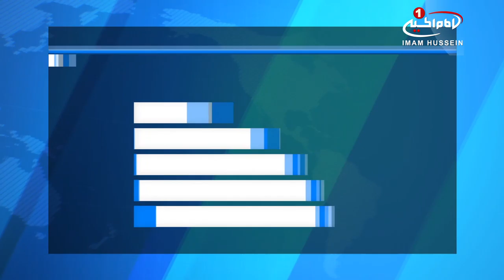تلاش مسلمانان هند برای بازسازی مسجد «بابری»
سازمان حقوقی مسلمانان سراسر هندوستان در جلسه عمومی خود با صدور بیانیه‌ای اعلام کرد: مسجد بابری بخش مهمی از زندگی دینی مسلمانان هند است و صرفنظر از آن امکان ندارد.

این بیانیه در حالی صادر شد که روز جمعه گذشته اعلام شده بود: مسجد بابری به یک معبد هندو تبدیل خواهد شد و زمین دیگری برای ساخت یک مسجد و دانشگاه اسلامی به مسلمانان داده می‌شود.

سال‌ها است تلاش برای تخریب مسجد بابری از سوی هندوها وجود دارد.

مسجد بابری در شهر آیودیا در ایالت اوتارپرادش هند بر فراز تپه‌ای به نام «رام کوت» واقع شده است.

این مسجد در قرن شانزده میلادی بنا گشت و در سال ۱۹۹۲ به دست هندوهای افراطی تخریب شد.

هندوها معتقدند که این مسجد در محل زادگاه خدای آن‌ها موسوم به «راما» بنا شده و پیشتر در این مکان معبدی قرار داشته است؛ از زمان تسلط انگلیسی‌ها بر شبه قاره هند تا کنون، این مسجد موضوع درگیری‌های شدیدی میان مسلمانان و هندوها بوده است.

پیش از تخریب مسجد، خشونت بر سر این اختلاف گهگاه فوران می‌کرد و مقامات مدنی آن را با وعده ساخت معبد یا استفاده از این مسجد به عنوان محل عبادت فرومی‌نشاندند اما با تخریب مسجد بابری، ناآرامی‌ها و درگیری‌های شدیدی آغاز شد که ابعاد مذهبی، اجتماعی، سیاسی و حقوقی پیدا کرده‌ و تاکنون حدود ۲۰۰۰ نفر که بیشتر آنان مسلمان هستند در این درگیری‌ها جان باخته‌اند.